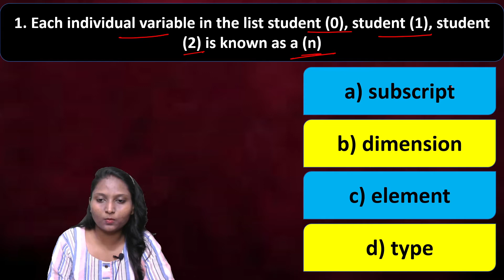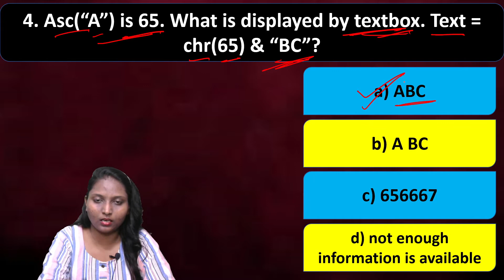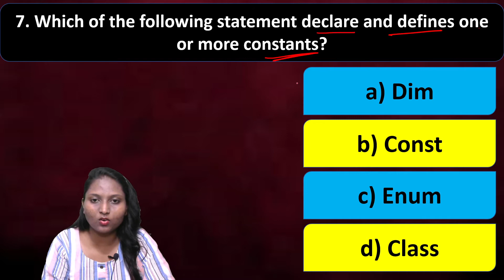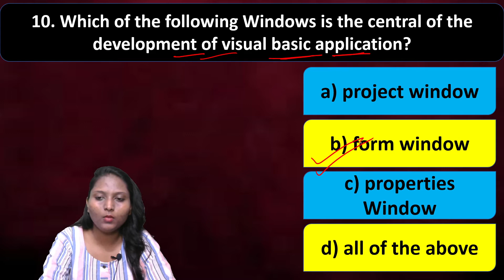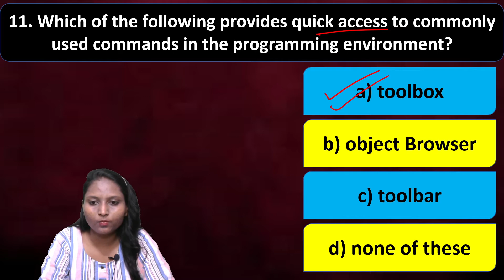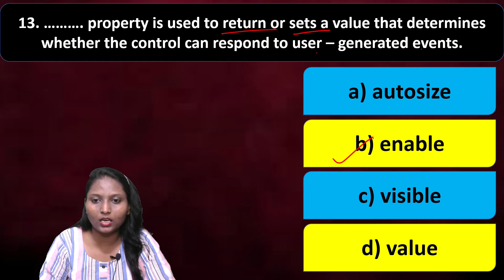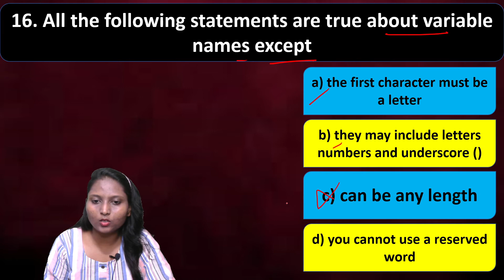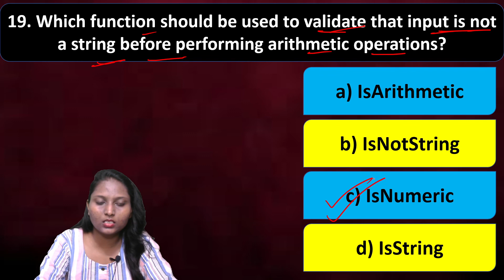Computer Science for DSSSB TGT | Set-15 | By Sarika Singh |Adhyayan Adda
In this video we have discuses Computer Science Questions 2021, most important  Computer Science  Questions, Which help you in DSSSB TGT Teacher 2020-21,  These are related with Computer Science, ​Information Technology / ICT
Here we have cover following -
1.DSSSB tgt computer science vacancy 2021.
2.TGT computer science for DSSSB.
3.How to Prepare for tgt computer science in DSSSB.
4.computer science for dsssb.
6.Computer Science Classes for DSSSB.
7.Computer Science Classes Target Batch for DSSSB By Sarika Singh & Expert Team.
8.DSSSB-2021 Computer Science Classes TGT Batch.
 9.Computer Science Free Classes.
10. Computer Science Classes  Preparation 2021.

You can buy a Book For COMPUTER'S Preparation directly

Do not Click Here Otherwise you will be a Member of You tube Family